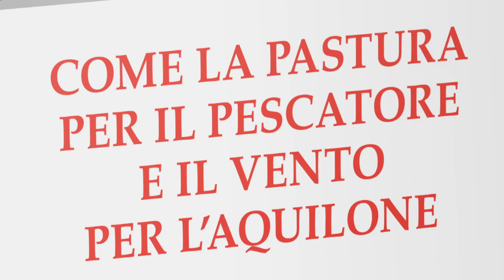#07 AudioBook Massimo Varini Come la Pastura per il Pescatore e il Vento per l'Aquilone Letture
Letture dal libro COME LA PASTURA PER IL PESCATORE E IL VENTO PER L'AQUILONE di Massimo Varini
Distribuito online, nei negozi di strumenti musicali e su store.massimovarini.it
Su store.massimovarini.it è presente anche ebook PDF, su Amazon il formato Kindle
per acquistare: cartaceo e per ebook

Progetto in collaborazione con MusicOff la grande community di musicisti, grazie a Thomas Colasanti e Salvatore Pagano